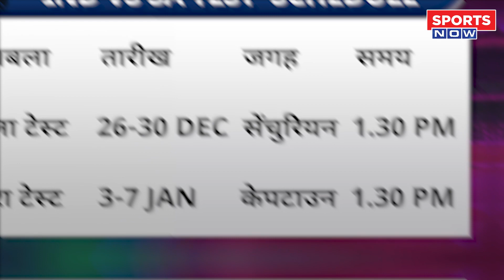IND vs SA Test Series : India New Squad का ऐलान | मैचों का बदला समय ! जानिए कब, कैसे देखें Live